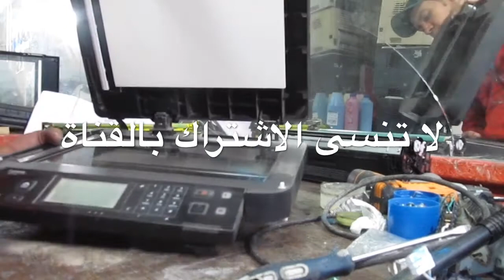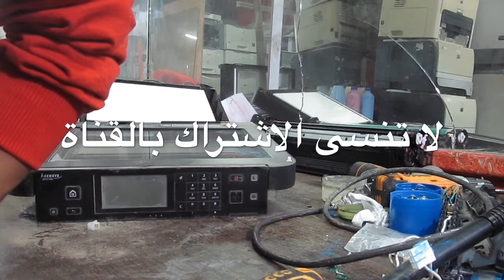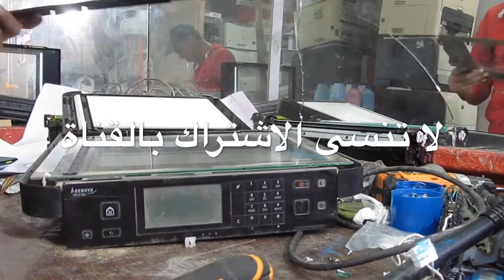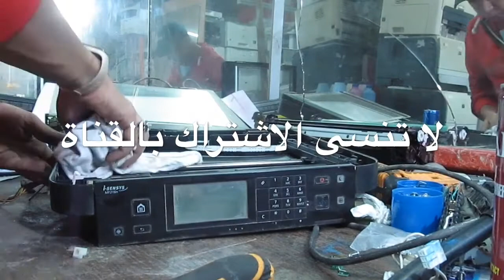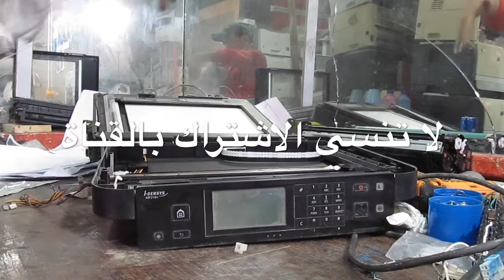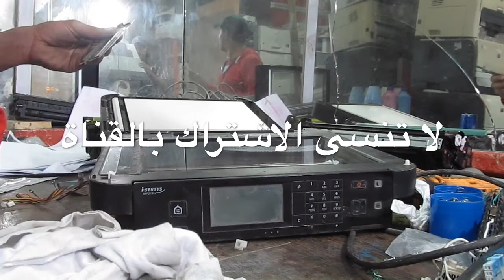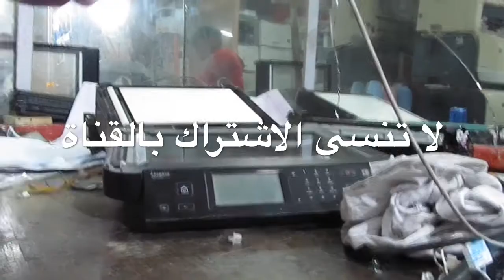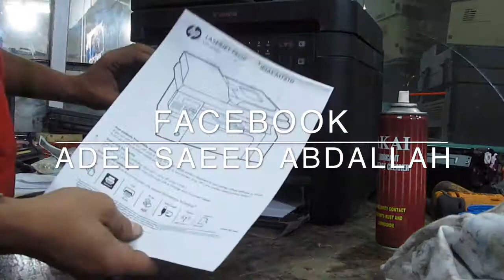Canon i-SENSYS MF216n Full Clean تنضيف شامل للبرنتر الكانون الجديدة حاليا بالسوق